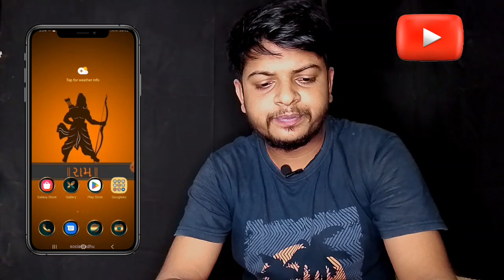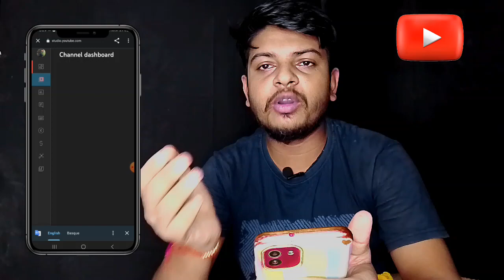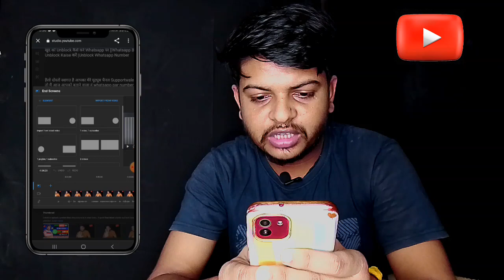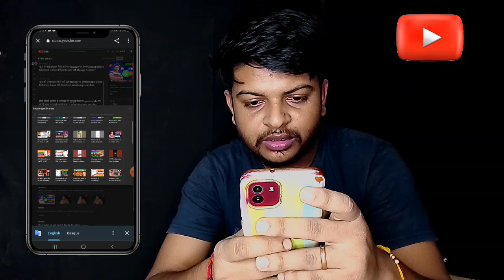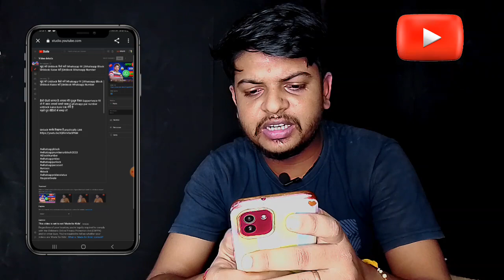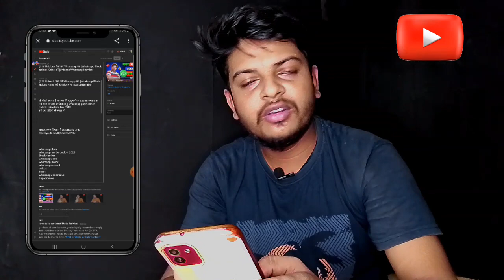😱How To Add END Screen In Youtube Video||END Screen Kaise lagaen Youtube video par 2023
हैलो दोस्तों स्वागत है आपका मेरे यूट्यूब चैनल Supportwale पर तो मैं आज आपको बताने वाला हूं Youtube video पर end screen kaise लगाए

Your Queries _____
youtube video par end screen kaise
lagaye
lagaye 2023
lagaye 2022
youtube pe english video hindi me
kaise dekhe
youtube pe english video ko hindi me
kaise kare
youtube video pe i button end screen
adarsh nagaryoutube video pe thumbnail kaise
lagaye
youtube video pe views kaise
badhaye
aata hai
youtube video pe song kaise lagay

youtubevideo par end screen kaise
lagaye2022

किसी भी सवाल के लिए मैसेज करो
My Instagram I'd -